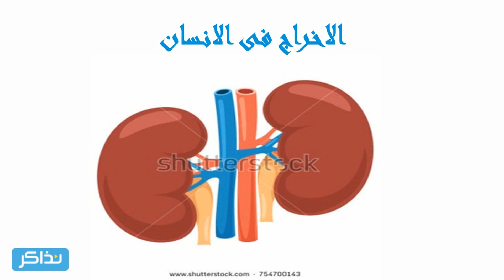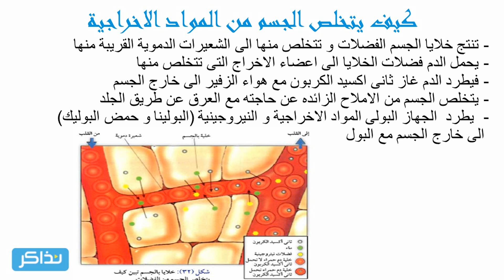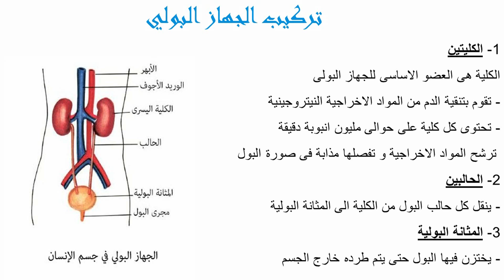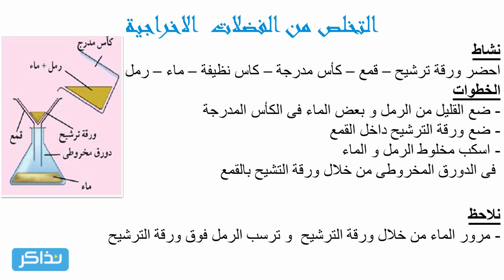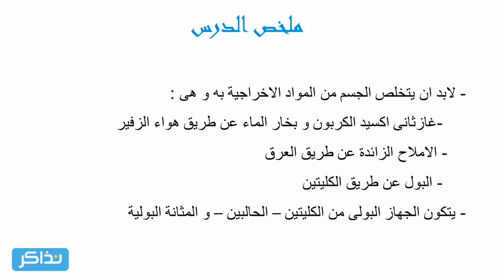نذاكر- الصف الخامس الابتدائي - الإخراج في الإنسان